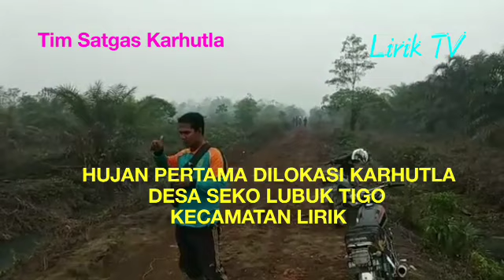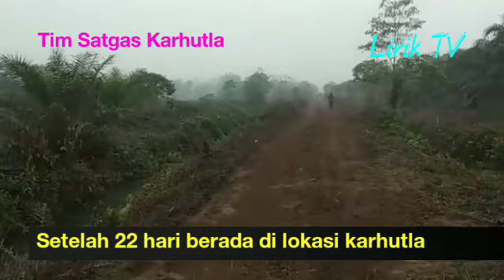Kenangan Hujan Pertama Dilokasi Karhutla Desa Seko Lubuk Tigo - Kecamatan Lirik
Kebakaran Hutan Dan Lahan